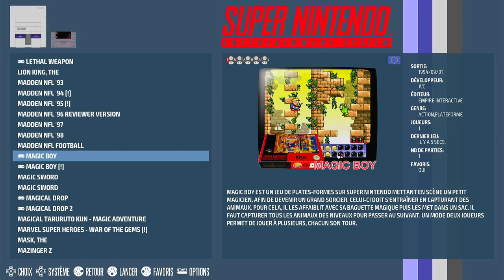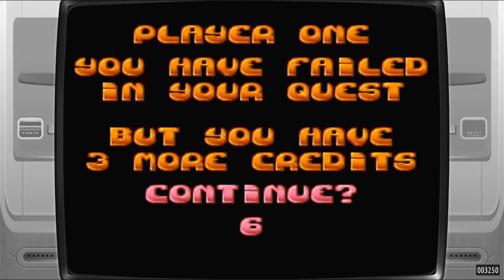Magic Boy Super Nintendo / Super Famicom (SNES) | Emulated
Magic Boy